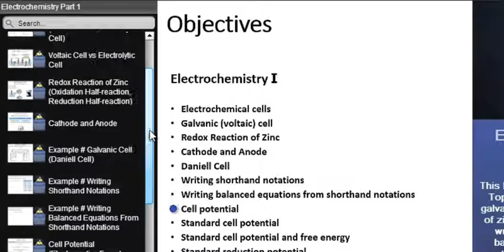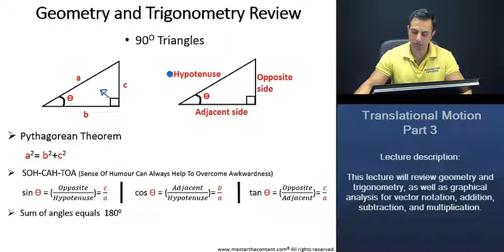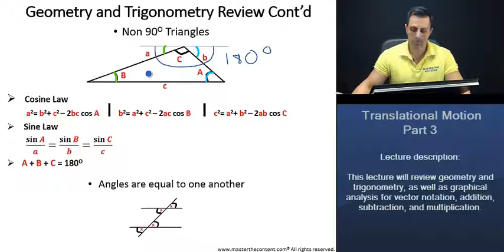MCAT: Pythagorean Theorem, Cosine Law, Sine Law, Trigonometry Functions ...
► MCAT | Chemical and Physical Foundations of Biological Systems | Content Category 4A: Translational Motion, Forces, Work, Energy, and Equilibrium in Living Systems| Translational Motion: Geometry and Trigonometry Part 3A

► Lecture Description:

- This lecture examines translational motion. Topics include: geometry and trigonometry review (Pythagorean theorem, sine, cosine, and tangent functions, cosine law, sine law, trigonometry functions 00, 300, 450 , 600 , 900), graphical notation of vectors, graphical addition and subtraction of vectors, inverse trigonometric functions, vector addition by components.

- View complete lessons complete with multiple in-lecture examples
- Interactive table of contents makes it easy to search for and jump to specific topics
- Interact with instructors